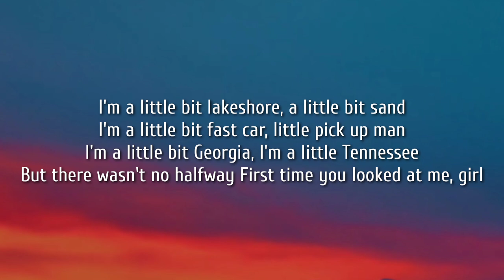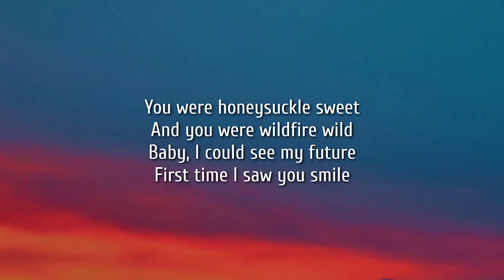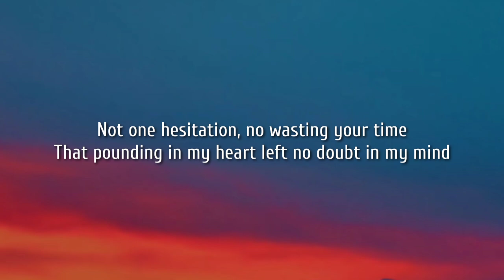Chris Janson - All In (Lyrics)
Lyrics:

[Verse 1]
I'm a little bit lakeshore, a little bit sand
I'm a little bit fast car, little pick up man
I'm a little bit Georgia, I'm a little Tennessee
But there wasn't no halfway
First time you looked at me, girl

[Chorus]
I was all in
Like the stars up in that sky, girl, I was fallin'
From the minute that I saw you, I was callin'
That night and every day since
I was long gone forever
I was never on the fence
Yeah, I was all in

[Verse 2]
You had on that little green dress
But you dressed it down with boots
Lived in New York, out in L.A
But you never left your roots
You were honeysuckle sweet
And you were wildfire wild
Baby, I could see my future
First time I saw you smile

[Chorus]
Naw, it didn't take three weeks 'fore I was fallin'
I was down there one knee and I was callin'
Everybody that we knew
Going on and on about you
Couldn't wait to say "I do"
Baby, I was all in

[Bridge]
Not one hesitation, no wasting your time
That pounding in my heart left no doubt in my mind

[Chorus]
Just like them stars, girl, I was fallin'

Tags.